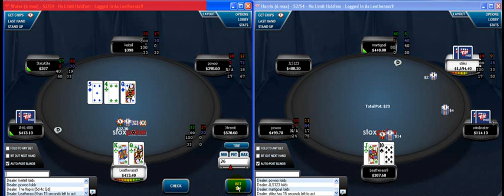#300 'Leatherass9' NL400 6Max 2-Tables (StoxPoker)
Dusty Smidt aka "Leatherass"